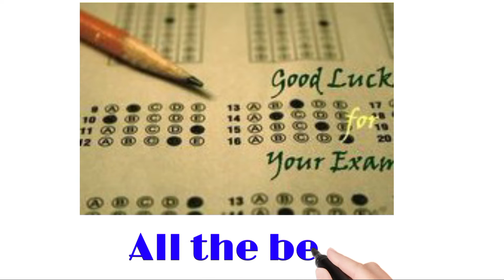Prayer for Exam, Prayer for Exam and success, Student prayer for Exam, Blessings prayer,All the best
All the best my Dear Students